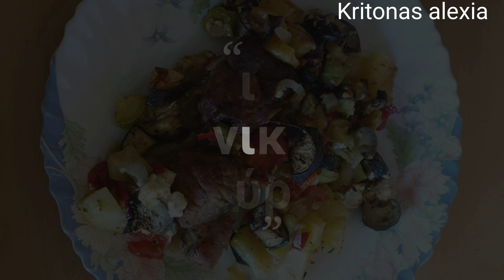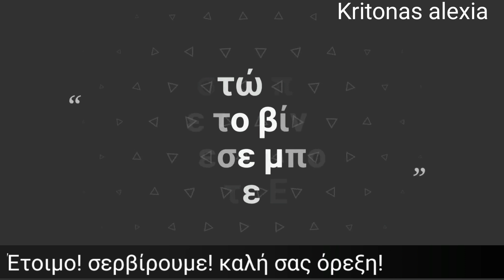Χοιρινό με λαχανικά στο φούρνο! Pork with vegetables in the oven | kritonas alexia